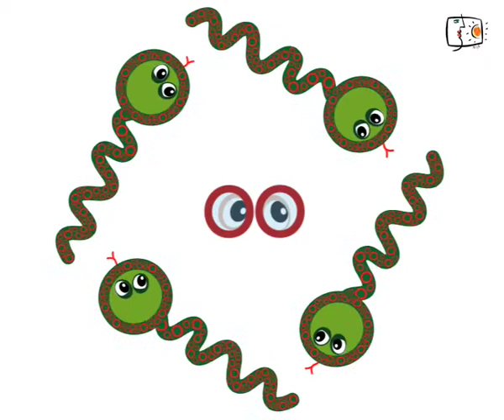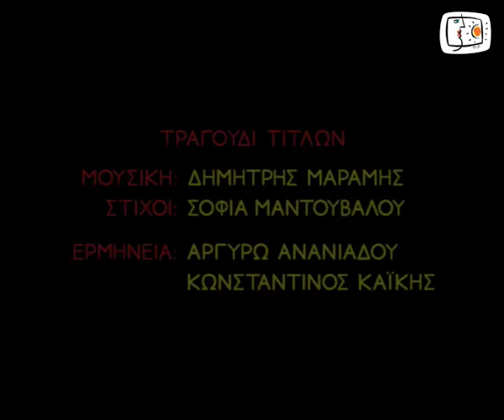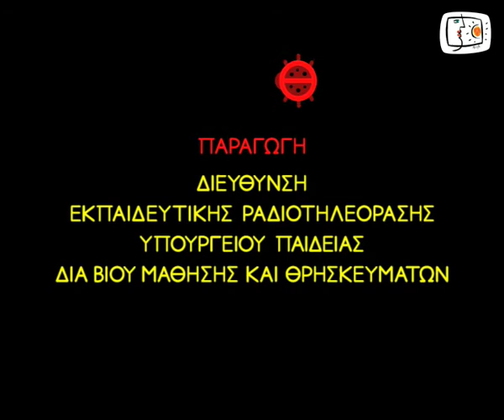ΕΝΑ ΓΡΑΜΜΑ ΜΙΑ ΙΣΤΟΡΙΑ - Ο Ονειροπαρμένος Ορειβάτης (Ο)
Μια πρωτότυπη σειρά κινουμένων σχεδίων που στοχεύει στη μάθηση μέσα από την ψυχαγωγία. Η γνωριμία του παιδιού με τα γράμματα και τους ήχους της γλώσσας γίνεται μέσα από 24 έμμετρες χιουμοριστικές, σουρεαλιστικές ιστορίες, οι οποίες συνδυάζουν την παιδαγωγική με την παραμυθική και την τηλεοπτική γλώσσα. Το κάθε επεισόδιο λειτουργεί σε ένα πλαίσιο διαθεματικής και ολιστικής προσέγγισης της γνώσης στηρίζοντας το Αναλυτικό Πρόγραμμα με μία καινοτόμο, πρωτότυπη και ελκυστική διάσταση.

Ιδέα - Σενάριο: Σοφία Μαντουβάλου
Έρευνα - Παιδαγωγική Επιμέλεια: Βίκυ Παναγοπούλου, Σοφία Μαντουβάλου
Σκηνοθεσία: Αρίσταρχος Παπαδανιήλ
Σχεδιασμός Χαρακτήρων - Εμψύχωση: Αρίσταρχος Παπαδανιήλ
Εικονοποίηση Σεναρίου: Σοφία Μαντουβάλου, Αρίσταρχος Παπαδανιήλ
Συναρμογή Μοντέλων - Οπτικά Εφέ: Πάνος Παπαδανιήλ
Μουσική: Δημ. Μαρ.
Ηθοποιοί: Χάρης Αττώνης, Γιώργος Γιαννακάκος, Αντώνης Δημητροκάλης, Μάνος Καρατζογιάννης, Κωνσταντίνος Μυλώνης, Ειρήνη Μουρελάτου, Ανδριάνα Ράπτη, Γιάννης Στεφόπουλος, Κατερίνα Τσάβαλου
Τραγούδι Τίτλων (Α, Β, Γ... Ω!)
Μουσική: Δημ. Μαρ. Στίχοι: Σοφία Μαντουβάλου
Ερμηνεία: Αργυρώ Ανανιάδου, Κωνσταντίνος Καϊκής
Ηχοληψία - Μίξη: Θοδωρής Ζευκιλής, Wee | Studio SCA
Εκτέλεση Παραγωγής: Syllipsis ΕΠΕ
Παραγωγή: Διεύθυνση Εκπαιδευτικής Ραδιοτηλεόρασης
Υπουργείο Παιδείας, Δια Βίου Μάθησης και Θρησκευμάτων

Για ΔΙΑΔΡΑΣΤΙΚΑ ΠΑΙΧΝΙΔΙΑ με το γράμμα Α,
επισκεφτείτε το Διαδραστικό Περιβάλλον Μάθησης
"Ένα Γράμμα Μια Ιστορία" στην ιστοσελίδα
της Εκπαιδευτικής Ραδιοτηλεόρασης i-create:

Η σειρά "ΕΝΑ ΓΡΑΜΜΑ ΜΙΑ ΙΣΤΟΡΙΑ"
έχει τιμηθεί με τα εξής βραβεία:

- FINALIST (Motion Graphics), European Design Awards 2012

- ΚΑΛΥΤΕΡΗ ΠΑΙΔΙΚΗ ΤΑΙΝΙΑ
2ο Διεθνές Φεστιβάλ Κινηματογράφου Κορινθίας-Πελοποννήσου 2011

- ΚΑΛΥΤΕΡΗ ΤΑΙΝΙΑ ΚΙΝΟΥΜΕΝΩΝ ΣΧΕΔΙΩΝ
6ο Διεθνές Φεστιβάλ Κινηματογράφου Κύπρου 2011

- ΕΠΑΙΝΟΣ (για τον "Βιολιστή Βάτραχο") 5th digi 2011
Φεστιβάλ Ψηφιακών Ταινιών Μικρού Μήκους Δράμας

- 2ο ΒΡΑΒΕΙΟ ΕΚΠΑΙΔΕΥΤΙΚΗΣ ΤΑΙΝΙΑΣ
5th Athens Animfest 2010